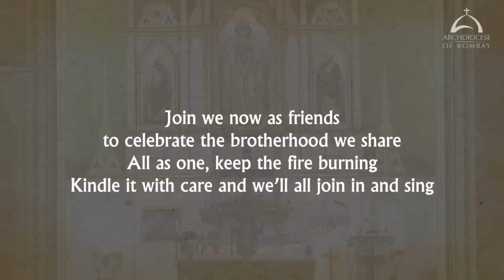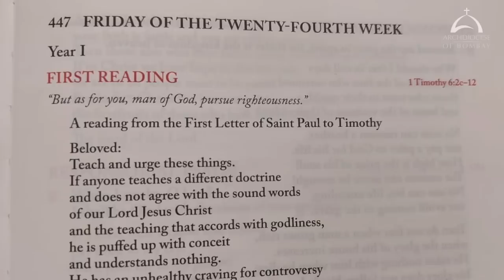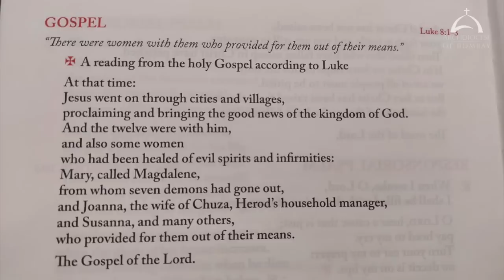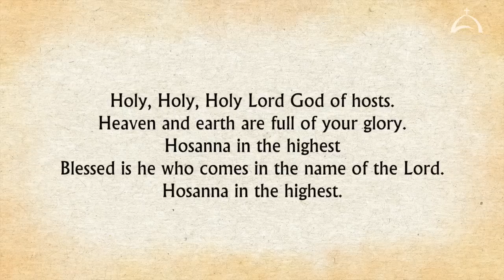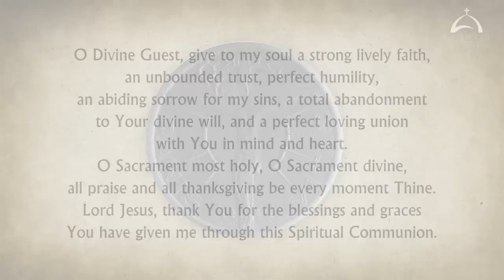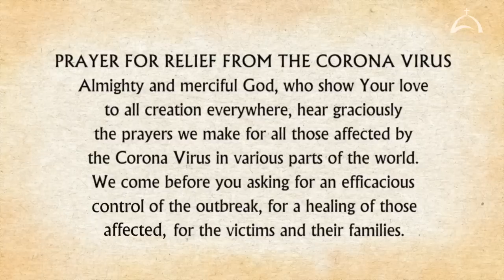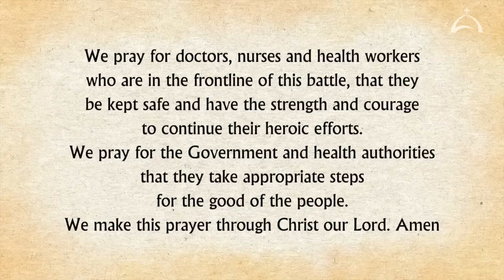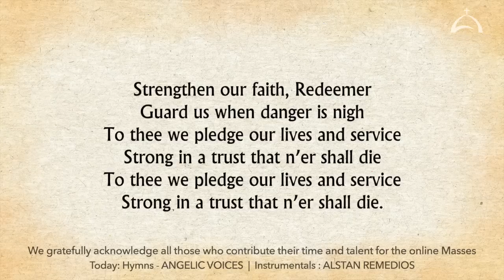The Holy Eucharist – Friday, September 17 | Archdiocese of Bombay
The Holy Eucharist celebrated by Fr. Robin Kinny.